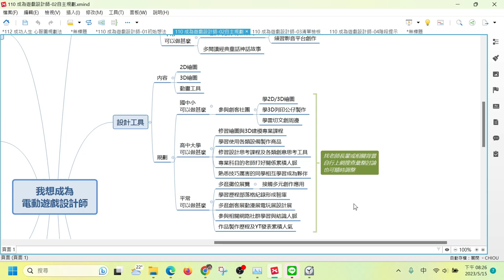112心智圖法─設計自己的成功之路─07規劃階段任務